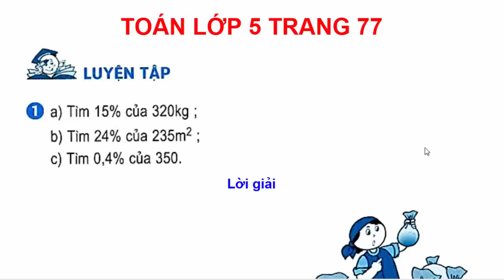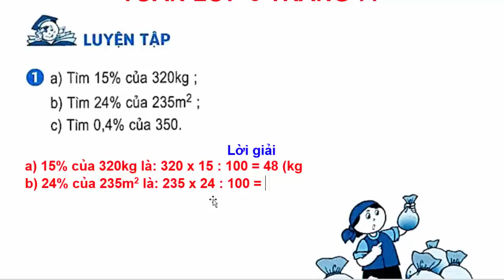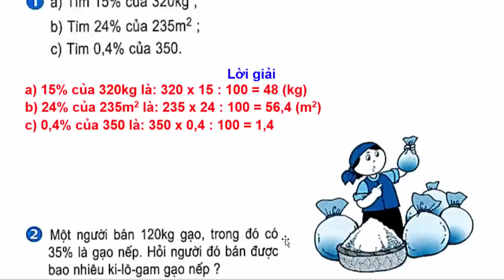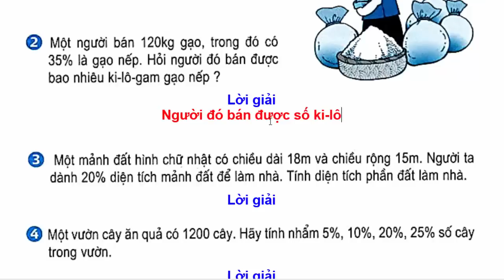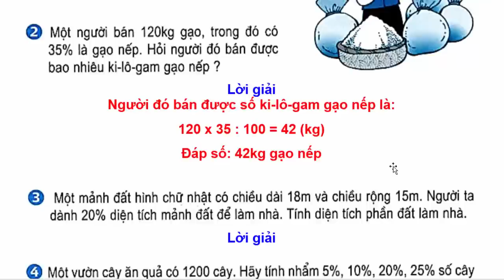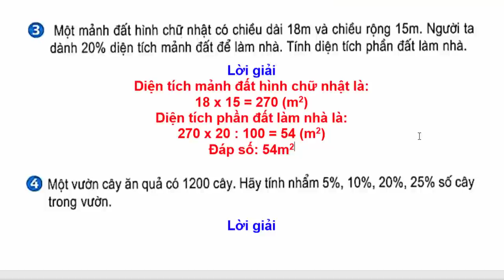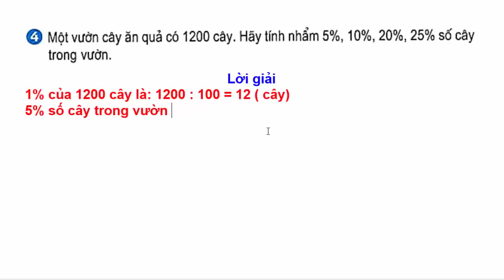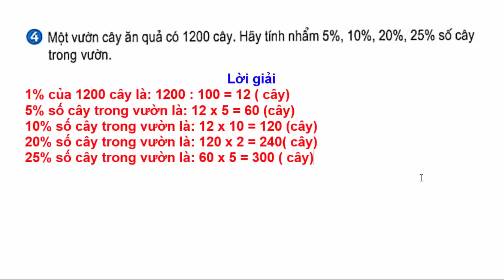Toán Lớp 5 - Trang 77 – Luyện Tập